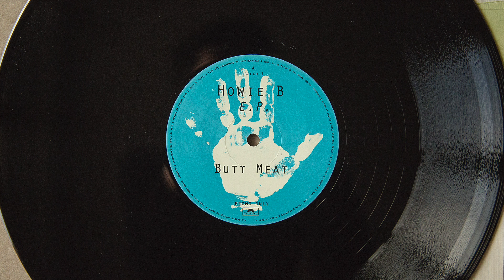Howie B. - Butt Meat (vinyl)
Label: Polydor ‎- BACCO1
Format: Vinyl, 12", Promo
Release: Howie B. ‎- EP
Released: 1996
Country: UK